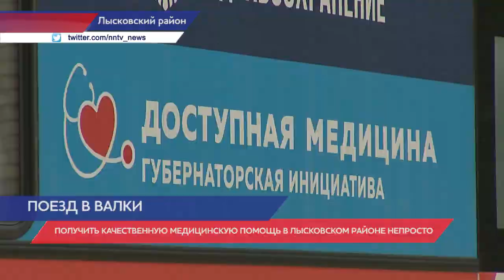Поезд здоровья приехал в Лысковский район